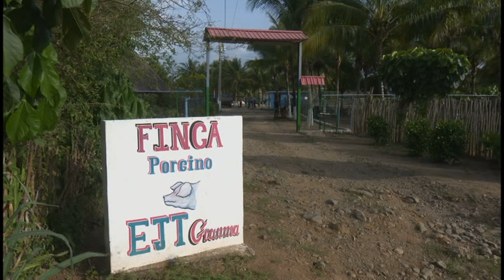El Ejército Juvenil del Trabajo diversifica sus producciones y logra autoabastecimiento nutricional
Todas las grajas estatales ascriptas al Ejercito Juvenil del Trabajo en Granma logran autoabastecerse de varios renglones alimenticios, entre ellos las carnes. En la finca Jimenez, ubicada en el municipio de Buey Arriba, se diversifica la crianza de animales, con vistas a proveer de ese surtido en la alimentación de las tropas.